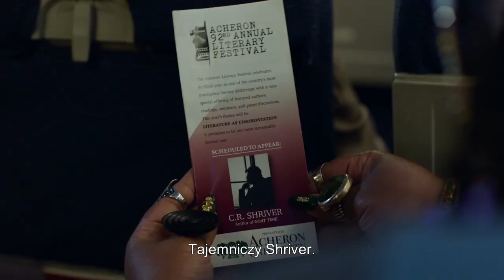Co komu pisane | Cineman